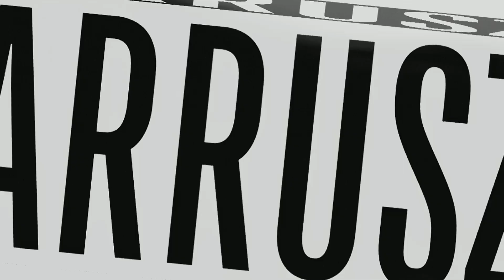[FREE] The Weeknd Type Beat - "MOOD"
If you use this beat you must put in the title/description
(Prod. AZ) or (Prod. @ArrusZZZ)

[FREE] The Weeknd Type Beat - "MOOD"[FREE]
BPM: 155

Artwork:
kisslandeluxe

-Ignore Tags-